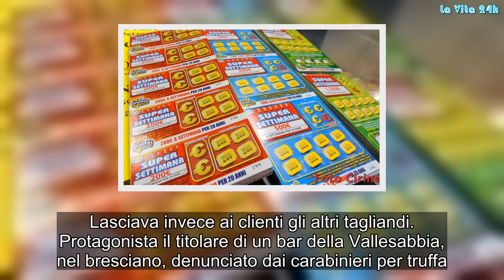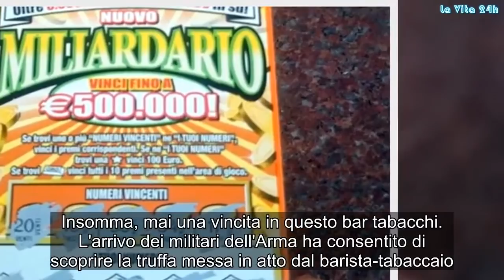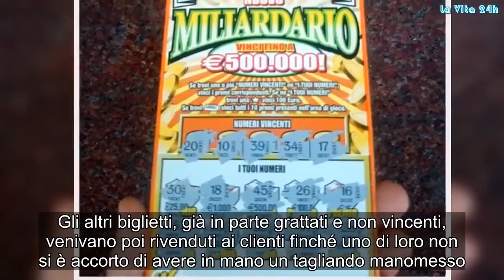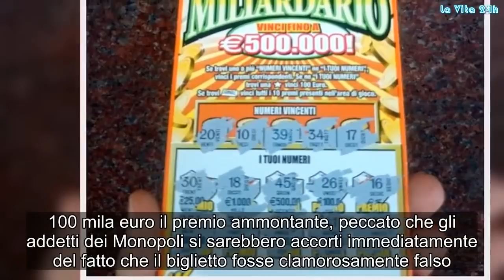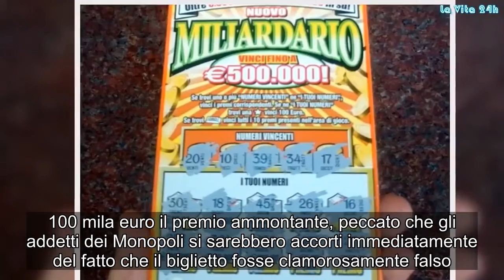Gratta e Vinci, barista scopre un sistema vincente e finisce nei guai | La prove del notizia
La truffa dei Gratta e Vinci: un escamotage scoperto da un barista di Brescia ha tratto in inganno centinaia di clienti per alcuni mesi. Una vera e propria truffa del Gratta e Vinci smascherata dai carabinieri lombardi: l'uomo, infatti, scopriva il codice che, attraverso un lettore elettronico, certifica se un Gratta e vinci è vincente e davanti ad un risultato positivo acquistava il biglietto, grattava e incassava la vincita. Lasciava invece ai clienti gli altri tagliandi. Protagonista il titolare di un bar della Vallesabbia, nel bresciano, denunciato dai carabinieri per truffa. Sarebbe stato un cliente del locale ad accorgersi del raggiro e a scoprire che a vincere era sempre e solo il titolare del bar. Insomma, mai una vincita in questo bar tabacchi. L'arrivo dei militari dell'Arma ha consentito di scoprire la truffa messa in atto dal barista-tabaccaio.
Come riportano le cronache locali, l'uomo grattava un angolo del biglietto, quello dove è presente il codice che permette al lettore elettronico di individuare i tagliandi vincenti, e poi, una volta trovati quelli fortunati, li acquistava e intascava la vincita, dopo averli grattati per intero. Gli altri biglietti, già in parte grattati e non vincenti, venivano poi rivenduti ai clienti finché uno di loro non si è accorto di avere in mano un tagliando manomesso.
La denuncia dell'uomo ai carabinieri di Sabbio Chiese ha fatto scattare le indagini: i biglietti già manomessi sarebbero 48 e sono già stati sequestrati, insieme a 200 pacchetti di sigarette che il 40nne vendeva nonostante avesse ormai la licenza scaduta. Sono tuttora in corso gli accertamenti per calcolare la cifra incassata dal barista attraverso questo strategia: stando ai primi riscontri, il 40enne avrebbe trattenuto biglietti che consentivano vincite di poco conto, fino a un massimo di 500 euro, in modo tale da non incappare nelle verifiche previste per i premi più consistenti.
Ma non è la prima frutta dei 'gratta e vinci' di questa settimana. Una 50enne, due settimane fa, si sarebbe presentato ai Monopoli di Stato di Roma per riscuotere la vincita di un gratta e vinci. 100 mila euro il premio ammontante, peccato che gli addetti dei Monopoli si sarebbero accorti immediatamente del fatto che il biglietto fosse clamorosamente falso. Gossip, # LaVita24h,